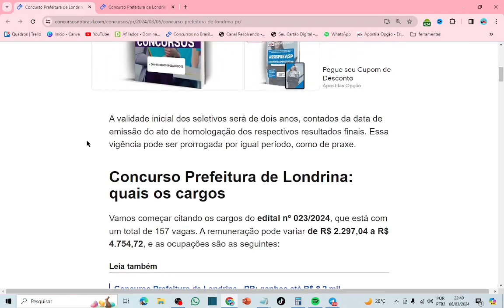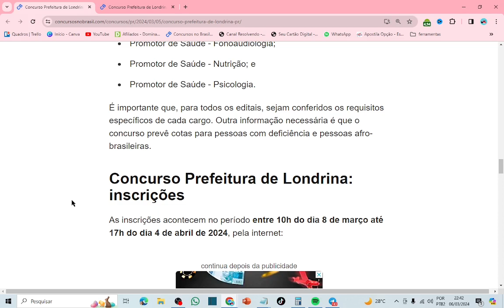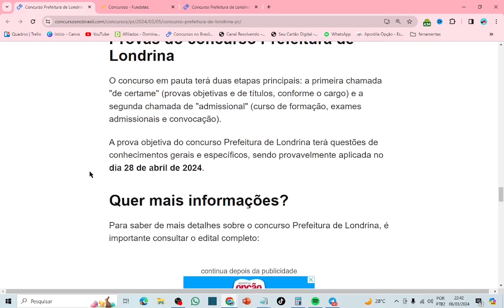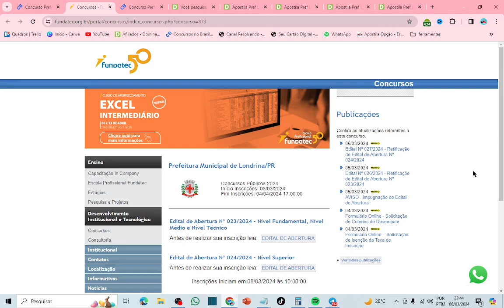CONCURSO PREFEITURA DE LONDRINA - PR: RESUMO DO EDITAL E APOSTILAS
🎁✅ SE VOCÊ É PROFESSOR E VAI PRESTAR CONCURSO, ASSINE O PORTAL CONCURSO DE PROFESSORES E TENHA ACESSO A UMA PREPARAÇÃO EXCLUSIVA